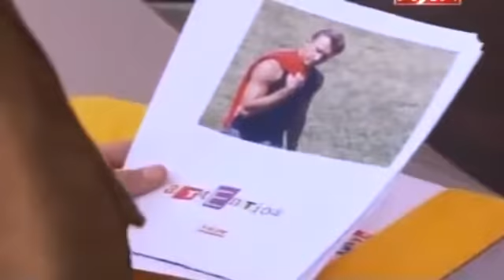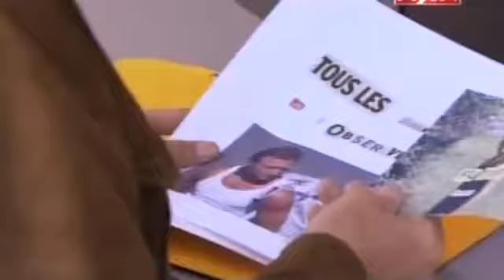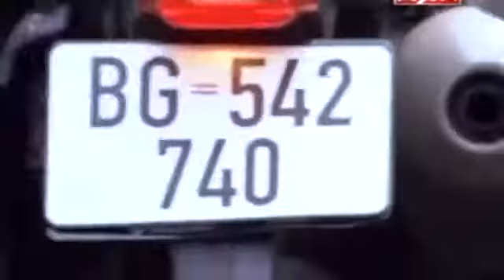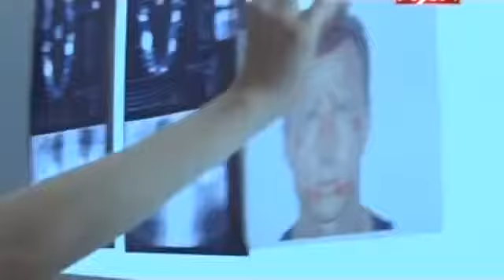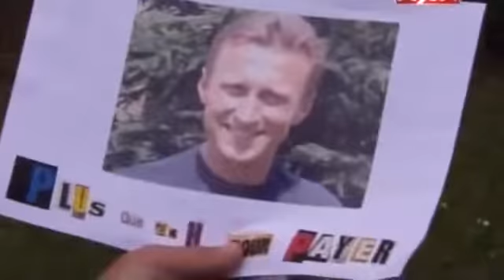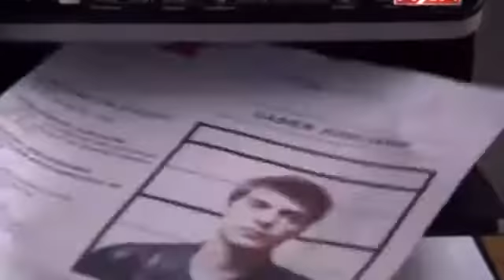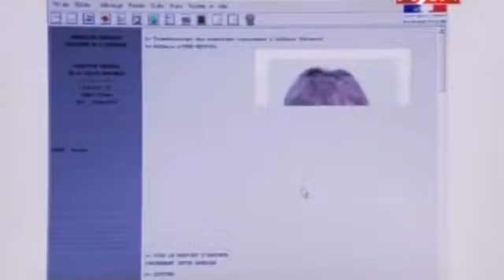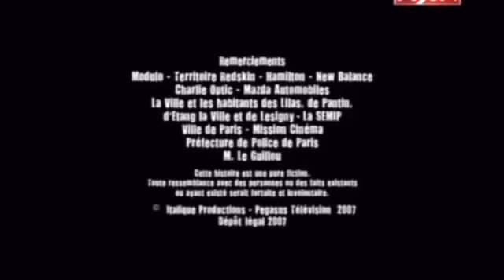Дюваль и Моретти 12 серия детектив 2008 Франция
Для Вашего удобства все видео собрано в плейлисты Карта VISA: 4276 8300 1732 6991 А вот слабо по 100 рублей или по 2